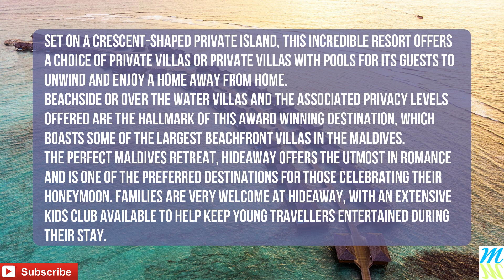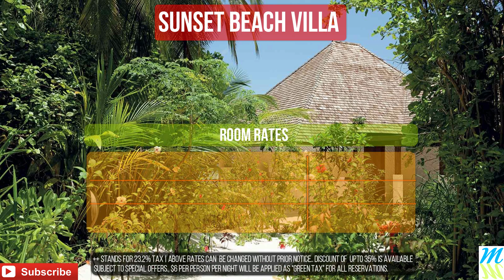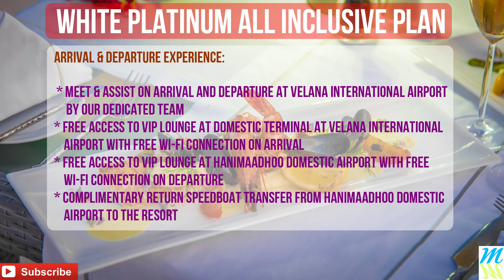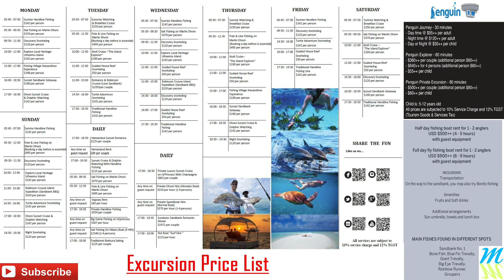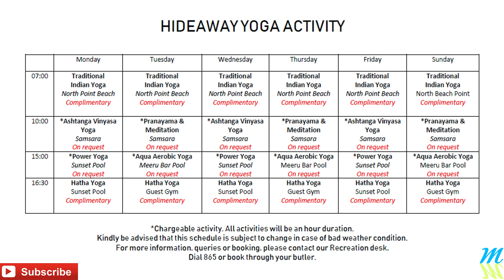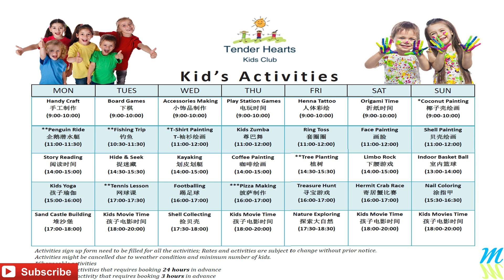Hideaway Beach Resort & Spa Maldives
!! Greetings from Magical Maldives.
Video Contains following info :
1) About Hideaway Beach resort & spa
2) Airport Transfers with cost (Sea plane & Domestic flight transfers)
3) Sunset Beach Villa (About, Facilities & Room Rates)
4) Deluxe Water Villa with Pool (About, Facilities & Room Rates)
5) Beach Residence with Plunge Pool (About, Facilities & Room Rates)
6) Deluxe Beach Residence with Pool (About, Facilities & Room Rates)
7) Deluxe Sunset Beach Villa with Pool (About, Facilities & Room Rates)
8) Ocean Villa with Pool (About, Facilities & Room Rates)
9) Family Villa with Pool (About, Facilities & Room Rates)
10) Two Bedroom Ocean Villa with Pool (About, Facilities & Room Rates)
11) Two Bedroom Family Villa with Pool (About, Facilities & Room Rates)
12) Matheefaru Restaurant
13) Meeru Bar & Grill
14) Sunset Pool Cafe
15) Samsara Asian Fusion
16) White Platinum All Inclusive Plan
17) Hideaway Spa & Beauty Palace with Spa Menu
18) Excursions with Price List
19) Yoga with Daily Activity Chart
20) Sports Complex
21) Gymnasium
22) Fussball
23) Table Tennis
24) Pool Table
25) Lawn Tennis
26) Swimming Pool
27) Tender Hearts Kids Club with Daily Activity chart
28) Hideaway Clinic